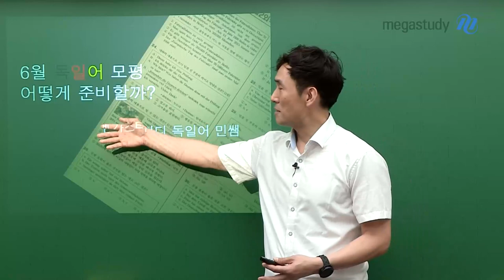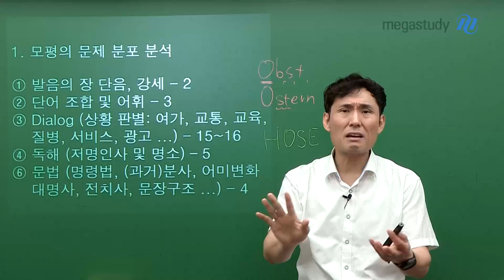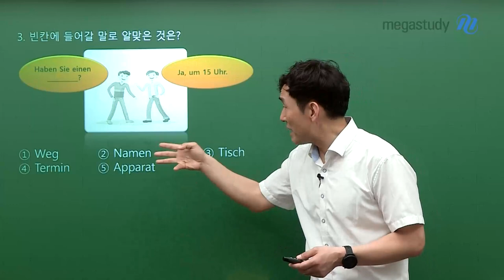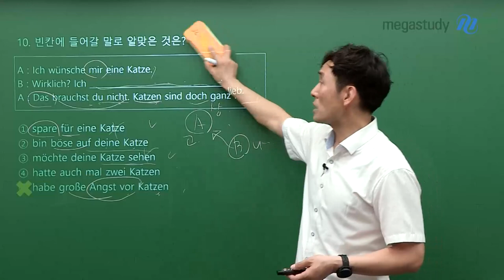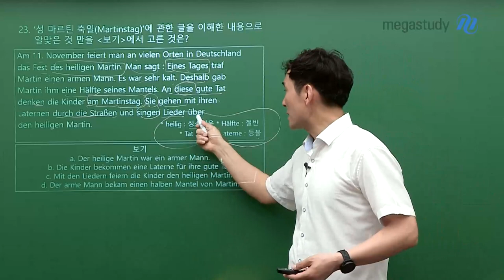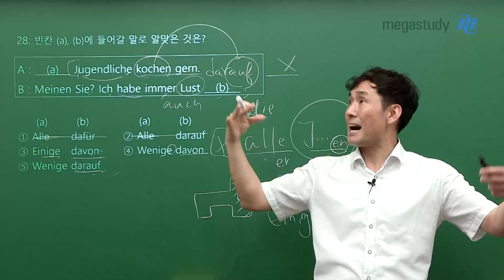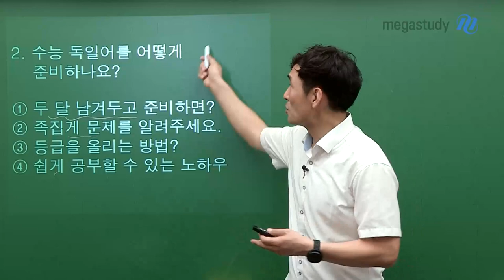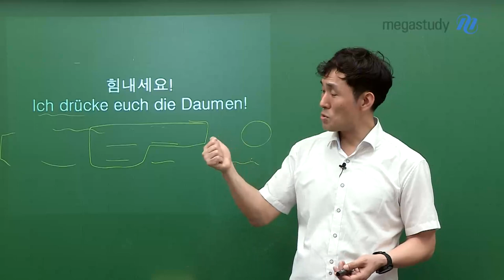[메가스터디] 독일어 민병필쌤 - 독일어 선택자 주목! 6월 모평 전에 확인하세요!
독일어 선택자 주목!
민병필 선생님이 독일어로 6월 모평과 수능을 준비하는 수험생들을 위한 학습 정보를 제공합니다.
6월 모평 전에 반드시 확인하세요!

1. 모평의 문제 분포 분석
2. 수능 독일어를 어떻게 준비하나요?
3. 모의고사 독일어와 수능 독일어 비교